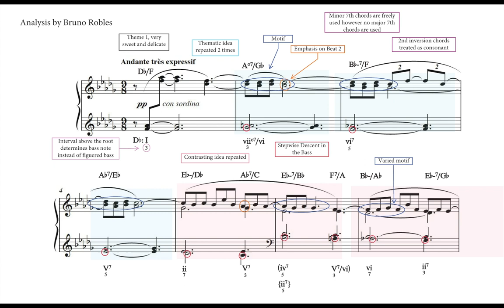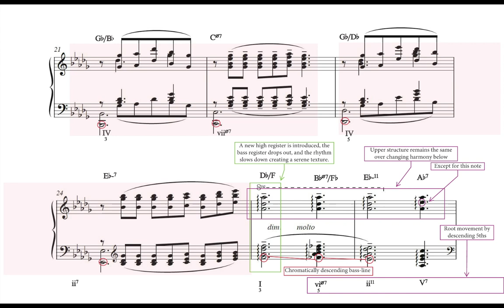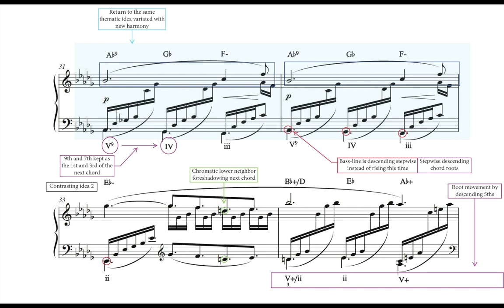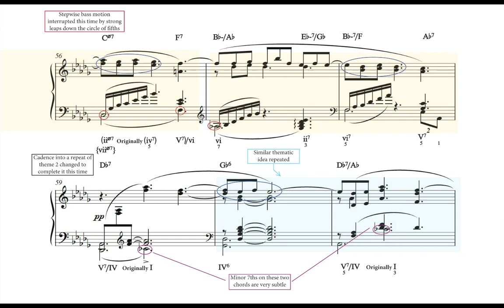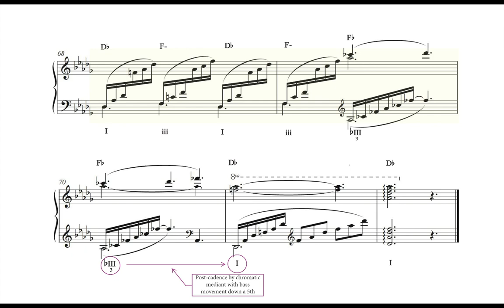Debussy - Clair de Lune - Harmonic and Structural Analysis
I analyze Debussy's Clair de Lune, one of the most romantic musical works. I analyzed the harmony with roman numerals and lead sheet symbols as well as point out harmonic patterns and voice leading and the form of the piece.

I use my own unique form of Roman numeral analysis that borrows the inversion system from German functional analysis. The bass note is indicated below the Roman numeral (e.g. 3 = 3rd of the chord is in the bass.) Extensions are notated like those in chord symbols.

Buy the PDF to this analysis and any other of my analysis'